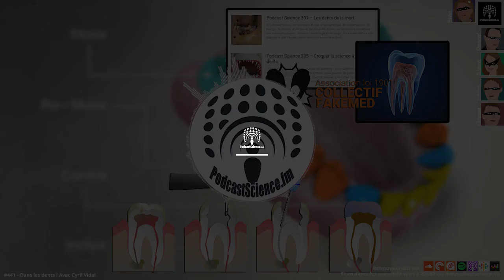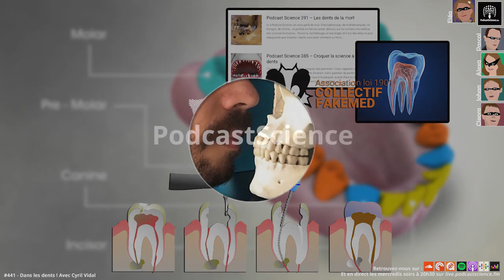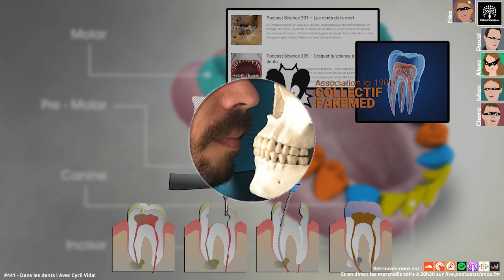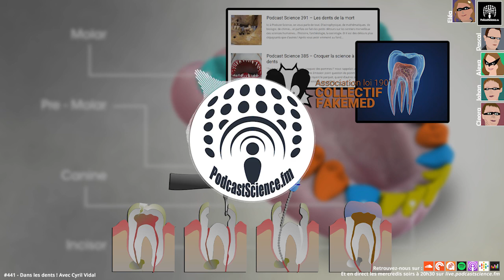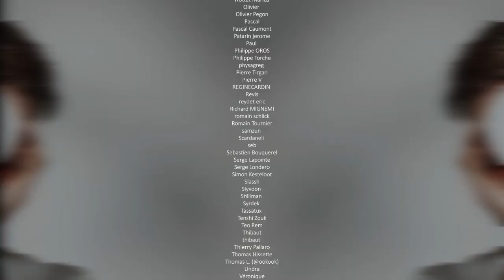441 - Dans les dents ! Avec Cyril Vidal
Vous connaissez l’expression “Jamais deux, sans trois ?” Et bien à Podcast science, on ne fait pas d’exceptions à cette règle. Tout le monde sait que les meilleures productions fonctionnent toujours par trois. Après Christian Boehler qui nous parlait du contenu de nos bouches dans l’épisode 385 puis Perrine Munaro qui nous parlait des dents des morts dans l’épisode 391, nous invitons Cyril Vidal, chirurgien dentiste et vulgarisateur pour nous parler de sa discipline, qui vous le verrez, ne manque pas de mordant ! Détendez-vous, desserrez les dents, ouvrez grand la bouche et faites “aaaaah”, ce voyage dans les dents va démarrer. Vous écoutez l’épisode 441, bienvenue sur Podcast Science !